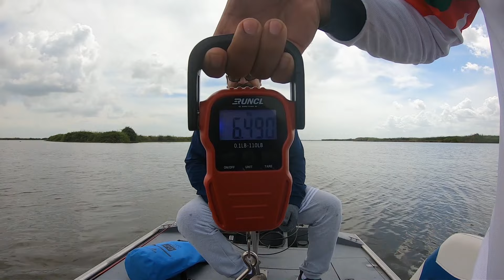Pescando con EL CARDIACO este señuelo es efectivo pescar Robalos!! // Pescando con el Llarena Team!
Amigos les deje nuestra ultima aventura!! Nos vemos en la próxima aventura!!

TAGS, NO TOMAR EN CUENTA!! GRACIAS!!